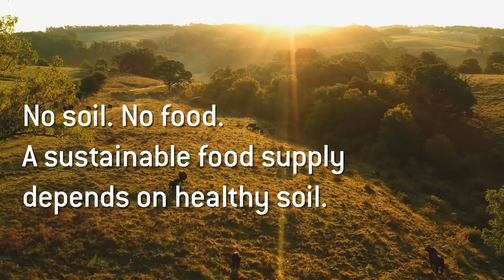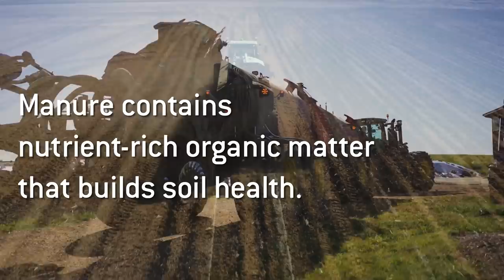Sustainable beef strengthens soil health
Farmers know the importance of soil health and are using regenerative farming practices to help naturally cycle nutrients into the soil while raising both cattle and crops.